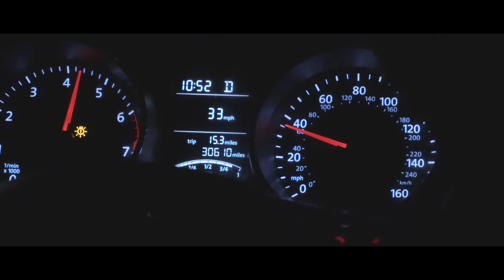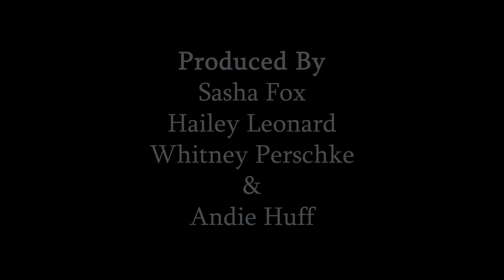10292018_Project3_HaileyLeonard_SashaFox_WhitneyPerschke_AndieHuff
The In-Between
Hailey Leonard
Sasha Fox
Whitney Perschke
Andie Huff